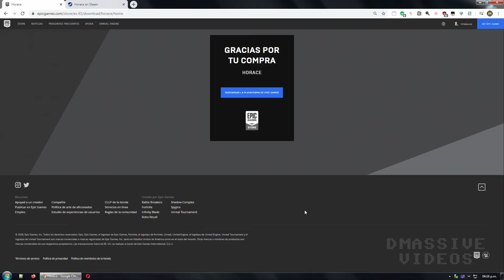💲 Horace - El TRISTES - Gratis en epicstore!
Más triste que droopy.

¿Tienes consultas o dudas? deja tu comentario!!!

¡Una historia que nadie debería perderse sobre la gran aventura de un pequeño robot!
Horace, creado por solo dos personas, ofrece más de 15 horas de emocionantes plataformas y amplía las fronteras del género con un argumento profundo y referencias nostálgicas y extravagantes a la cultura pop. ¡Es un juego creado por amantes de los videojuegos para amantes de los videojuegos!

An unmissable tale of a small robot on a big adventure!
Made by just two people, Horace offers over 15 hours of exciting platforming and pushes the boundaries of the genre with profound storytelling and quirky and nostalgic pop culture references! A game made by videogame lovers for videogame lovers!

Steam
Horace

Recuerden! no soy pro, ni pretendo entretenerlos, solo aparecí el día que abrieron Youtube y me quede... :)

Creo en el Karma, así que si me transmites buenas vibras dando like, suscribiendote, compartiendo el video! y todo esas cositas lo mismo te pasara a tí :) Y desde ya gracias!

PC Gaming:
Micro: AMD Ryzen 7 1700
Motherboard: Gigabyte AB350-Gaming 3
RAM: Ballistix Sport 32GB
Video: MSI GTX 1080 Gaming X
Wheel: Logitech G29 + Gear
Joystick: Thrustmaster T.16000M FCS Flight Pack
Gamepad: Logitech Cordless Rumblepad 2
Keyboard: Gx Gaming Scorpion K10
Mouse: A4tech Bloody v2
SSD: Kingston UV400 480GB
OS: Windows 7 Ultimate x64 (WUFUC rules!)

PC Streaming:
Micro: AMD FX-8150 Black Edition
Motherboard: Asus M5A99X Evo
RAM: G.Skill Sniper 16GB
Video: XFX HD 7870 Core Edition
Capture Device: Elgato HD60 S
OS: Windows 7 Ultimate x64 (Yeah!)

Gracias. Buenas vibras!